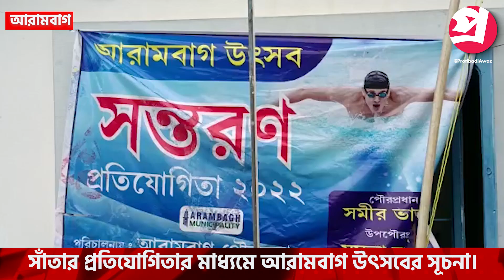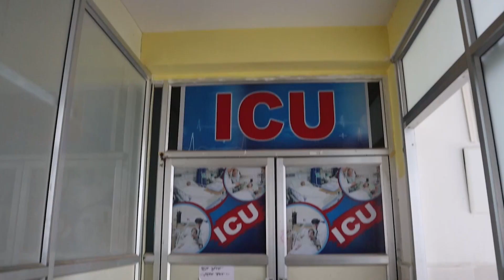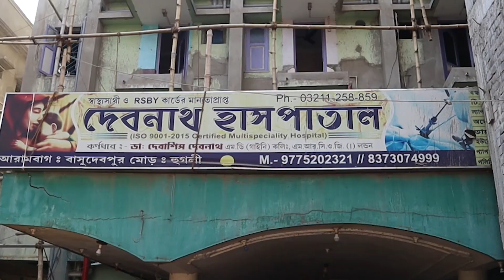সাঁতার প্রতিযোগিতার মাধ্যমে আরামবাগ উৎসবের সূচনা।—প্রতিবাদী আওয়াজ